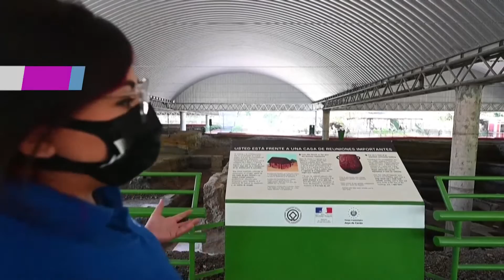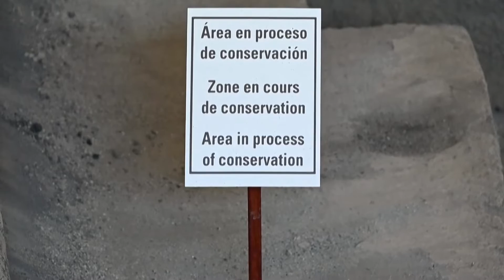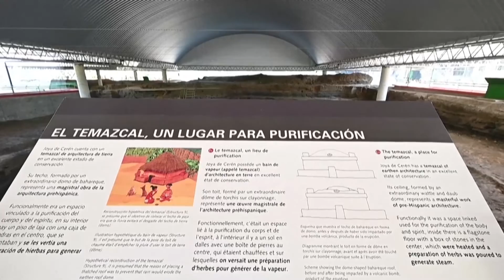Joya de Cerén, la aldea prehispánica maya protegida por cenizas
El sitio arqueológico Joya de Cerén en El Salvador, luce renovado para quienes buscan conocer la forma de vida de esta aldea maya declarada Patrimonio de la Humanidad desde 1993.